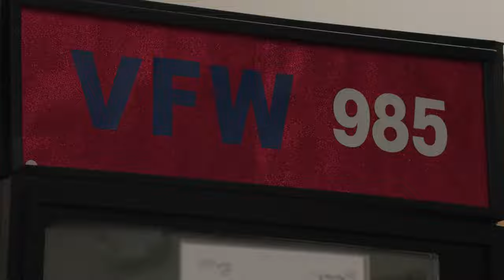Leichty Elected as Mayor of Goshen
GOSHEN, Ind. – Gina Leichty became the first 31st mayor in Goshen’s history Tuesday night, when she beat out challenger Benjamin Rogers, clinching the position with 54% of the vote. Leichty will be the first woman to be officially elected to the office.

Rogers made it clear that his political career was not over, saying he would be back in some capacity. Rogers mentioned working on other campaigns, but made it clear it would not be out of the question for his name to reappear on the ballot box in some capacity.

 Leichty became acting mayor last spring, after former mayor Jeremy Stutsman stepped down. Stutsman expressed confidence in Leichty and her upcoming term.

Facebook: @91.1 The Globe
X: @911TheGlobe

91.1 The Globe is WGCS-FM, a nationally recognized award-winning college radio station licensed to the Goshen College Broadcasting Corporation and operated by the Goshen College Communication Department.

- Tyson Miller, Program Director, 91.1 The Globe